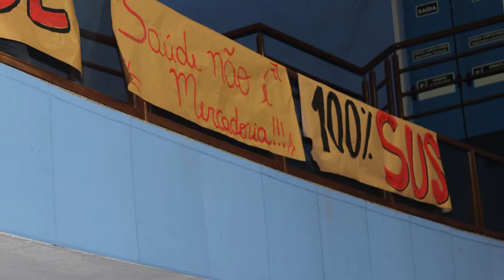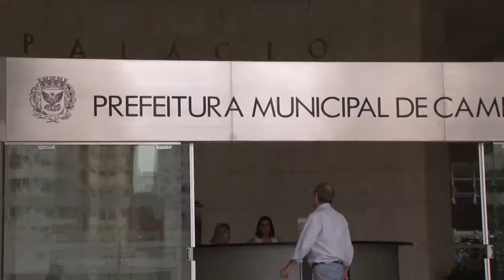Campinas foi vendida...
Servidores públicos e toda a população foram pegos de surpresa com aa sessão extraordinária na Câmara de Campinas no dia de 17 de março para aprovar o  projeto de lei que privatiza as áreas da saúde, cultura, meio ambiente, esporte e assistência social. Infelizmente, sem qualquer debate com a população o  projeto foi aprovado pela maioria dos vereadores. Assista ao vídeo e veja quem são eles.